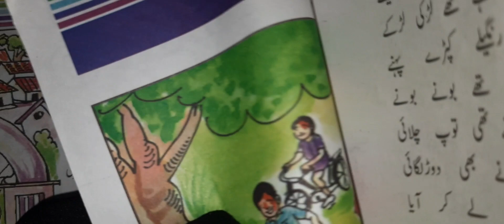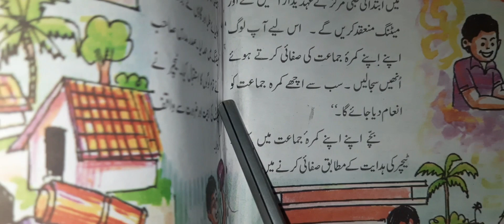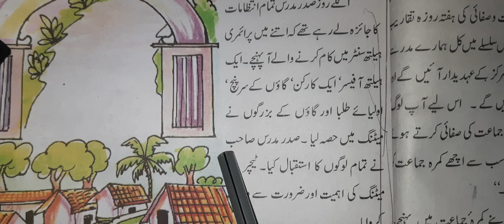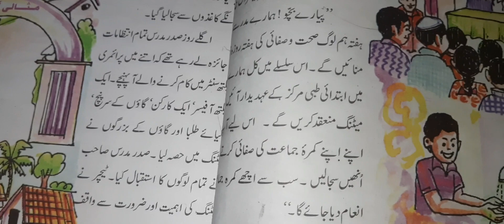learn urdu , gunchae urdu-3 , lesson 7 ,reading Telangana syllabus 2021